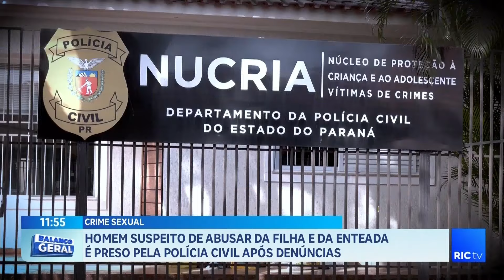Suspeito de abusar da enteada e da filha, é preso pela polícia; delegada comenta sobre o caso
Suspeito de abusar da enteada e da filha, é preso pela polícia civil após denúncias; delegada comenta sobre o caso.